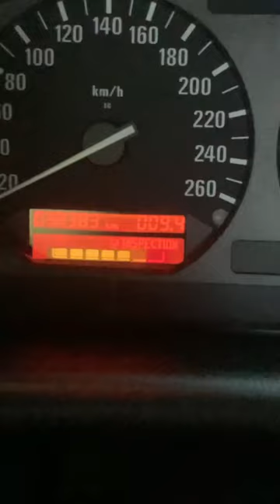Spending the weekend with this e36 with only 38k km on the odometer